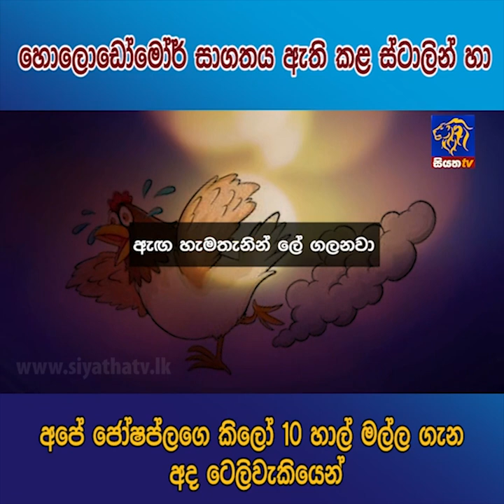හොලොඩෝමෝර් සාගතය ඇති කළ ස්ටාලින් හා අපේ ජෝෂප්ලගෙ කිලෝ 10 හාල් මල්ල ගැන අද ටෙලිවැකියෙන් |Siyatha News